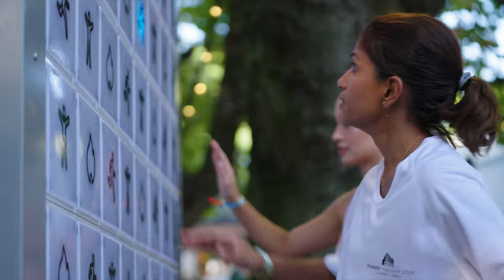HUAWEI Fitness-Event mit Pamela Reif, Berlin 2024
In unserem HUAWEI Flagship Store Berlin fand am 29. August ein ganz besonderes Event mit Pamela Reif statt. 50 Teilnehmer:innen hatten die Möglichkeit nicht nur unsere Produkte, sondern auch Pamela näher kennenzulernen.

Beim Workout mit Pamela, Konstantin Krayer & Lisa Buckwitz konnten sich alle so richtig auspowern und ihre Aktivitätsringe zum Leuchten bringen! ⌚

Ein Tag voller Sport, Spaß und spannenden Gesprächen 🤸‍♀️

Light Up Your Rings: Für eine bessere Gesundheit – Tag für Tag